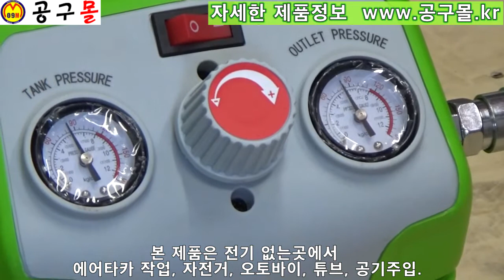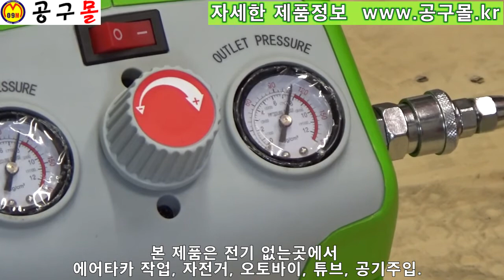그린웍스, 충전콤프레샤, 충전콤프레셔, 휴대용콤프레샤, 소형콤프레샤, 미니콤프레샤, 에어콤프레샤, 공구몰닷컴, 공구샵, 공구종류, 울산공구몰,공구쇼핑몰,공구판매,